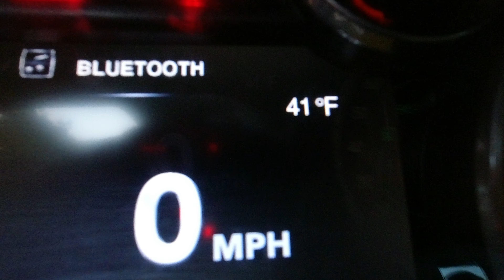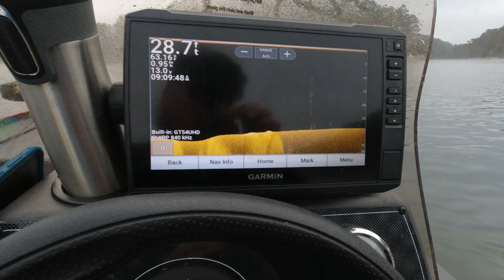Post cold front bass fishing (Emergency supplies forgot!!!)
Toothless TV episode 3, Happy Halloween!!!